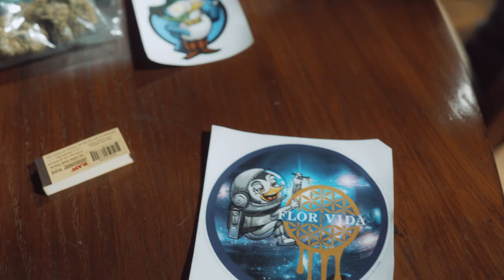SÁCALO PA QUE APESTE - CHARLOT FT RODIÑO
SÁCALO PA QUE APESTE
GRABACIÓN : VIZION ESTUDIO (VERSO JIMENEZ)
MEZCLA Y MASTER : FEBE ESQUERRA (OMETUSCO SOUND MACHINE)
LETRA : CHARLOT Y RODIÑO
VIDEO : KWERVO FILMS
EL PINGUINO ESTA EN LA CASA !
TRACK NUMERO 12 DEL DISCO ¨CHARLOKO¨ PROXIMO A SALIR =)

Y RECUERDA :
SI EL PUNTO SE PUSO CALIENTE
TU SÁCALO PA QUE APESTE
TU HAINA SE PUSO ROÑOSA?
TU SACALO PA QUE APESTE
YA NO SOPORTAS A LA GENTE ?
PURA MOTA BIEN PEGAJOSA
SACALO PA QUE APESTE